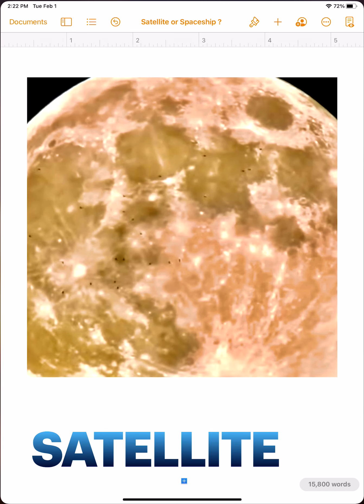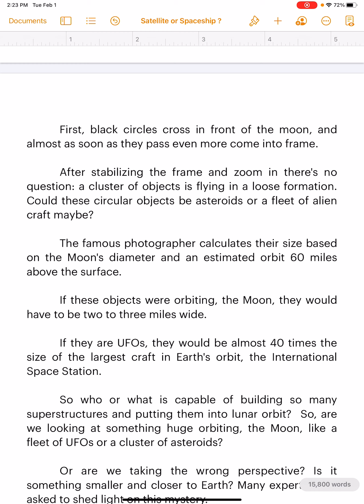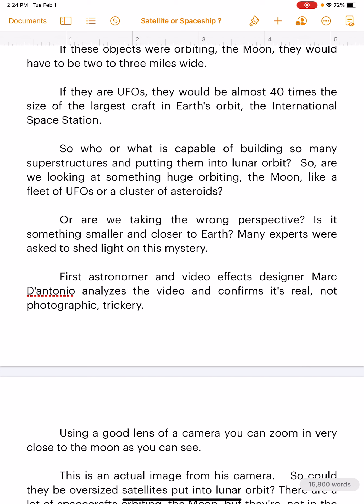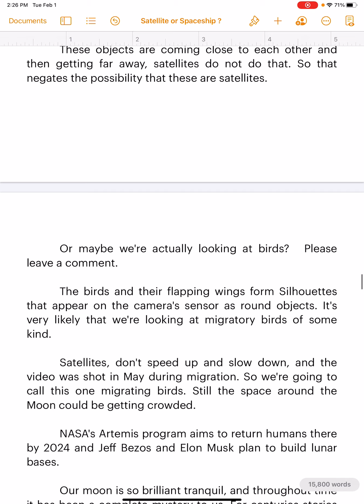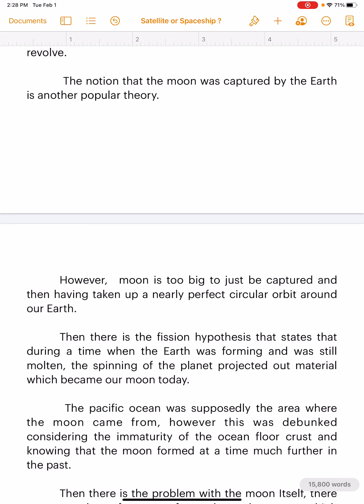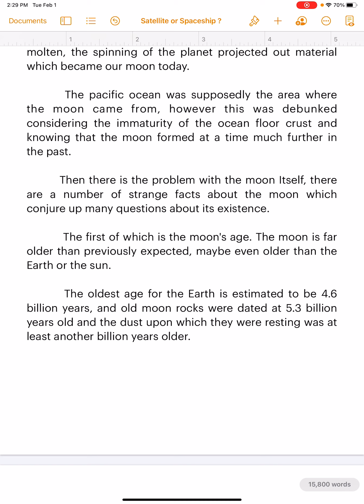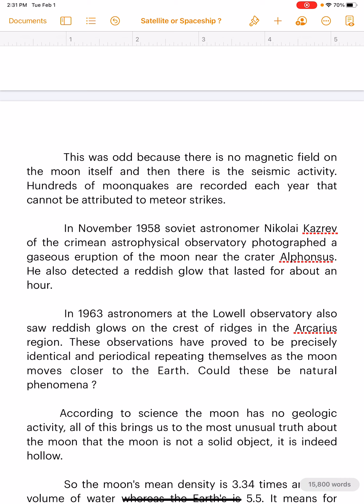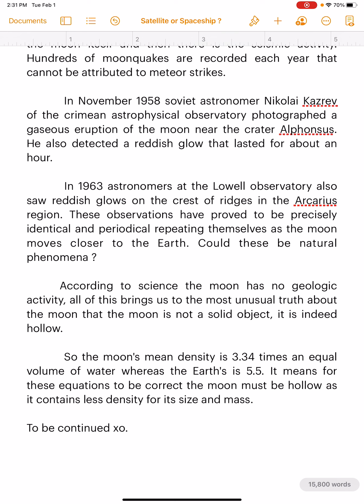Moon is satellite or spacecraft ? TMTBellC